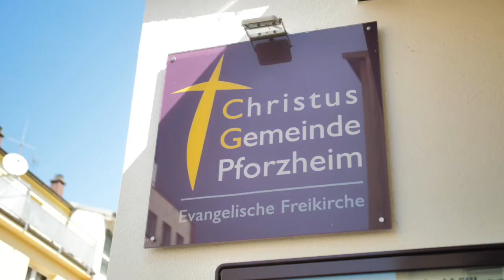Gottesdienst 28.03.21 Christus Gemeinde Pforzheim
Endlich können wir wieder mit unseren Präsenz Gottesdiensten anfangen. Für alle, die nicht dabei sein konnten, kommt hier die Gottesdienstaufnahme.
Unsere Pastorin Miriam Schaupp hält heute die Predigt zum Palmensonntag.

KOLLEKTE
Wir die Christus Gemeinde Pforzheim sind eine spendenfinanzierte Gemeinde.
Da wir aktuell keine Körbchen durch die Reihen reichen können, besteht die Möglichkeit deine Kollekte zu Überweisen. Wenn auf der Überweisung "Spende für die CGP " steht, und wenn es noch kein "Einverständnis zu Datenverarbeitung" der Gemeinde vorliegt, können wir eine Spendenbescheinigung zum Jahresende zusenden, wenn der Name und die komplette Adresse auf der Überweisung übertragen wird.

Kontoverbindung
Sparkasse Pforzheim-Calw
IBAN: DE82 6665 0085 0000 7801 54
BIC: PZHSDE66XXX

Danke für Ihr die Unterstützung.